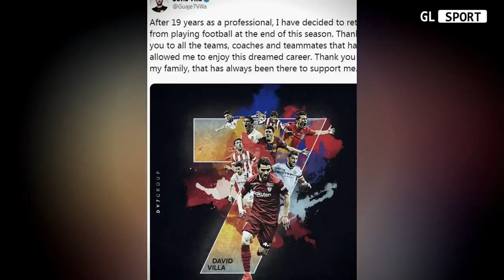Mbappe Ke Madrid 6,2T?? Musim Ini Terburuk Ronaldo !! D. Villa Pensiun - Garuda Legend News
Mbappe Ke Madrid 6,2T?? Mumsim Ini Terburuk Ronaldo !! D. Villa Pensiun - Garuda Legend News